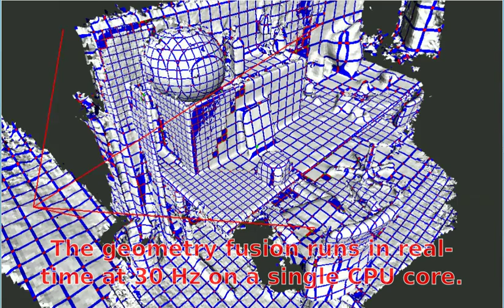Volumetric 3D Mapping in Real-Time on a CPU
This video shows our volumetric multi-resolution mapping system for RGB-D images that runs on a standard CPU. The fusion of the RGB-D images runs on one CPU core at more than 30 Hz. On a second CPU core, our method generates a textured triangle mesh that it continuously updates at approximately 1 Hz.

Publication:

Volumetric 3D Mapping in Real-Time on a CPU. (F. STeinbrücker, J. Sturm, D. Cremers) To appear at the International Conference on Robotics and Automation (ICRA) 2014.